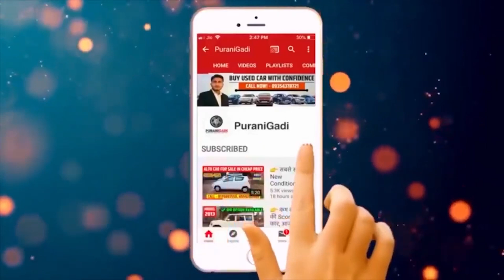2015 Model Mahindra Scorpio S4 for Car, Second hand Scorpio S4 Car, Used Scorpio Car Price